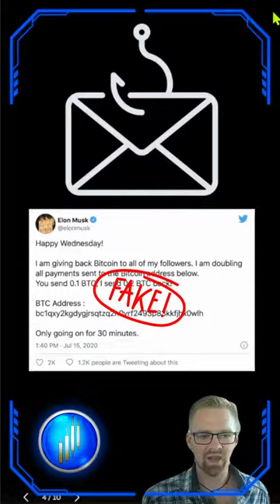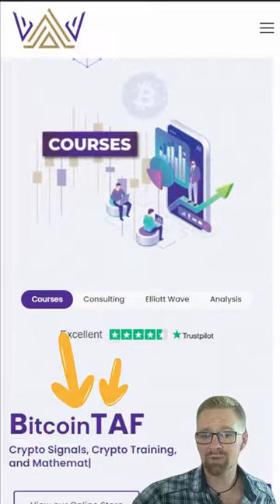🚨 Beware of Crypto Scams! Stay Safe 🚨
Scammers prey on crypto's popularity, offering unrealistic returns and fake opportunities. Once you send crypto, your money's gone, and recovery is unlikely.

💡 Protect Yourself:

Use trusted platforms with strong authentication and withdrawal delays.
Consider cold wallets for secure storage.
Many exchanges now secure assets against fraud.
Stay informed, share with others, and create a safer crypto community. 💪💰